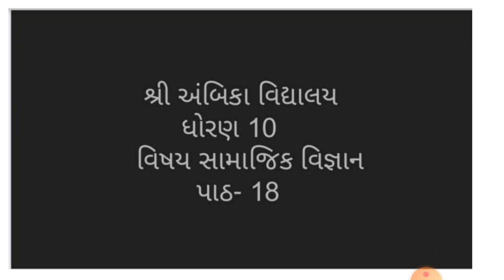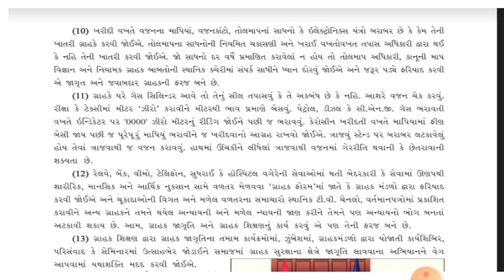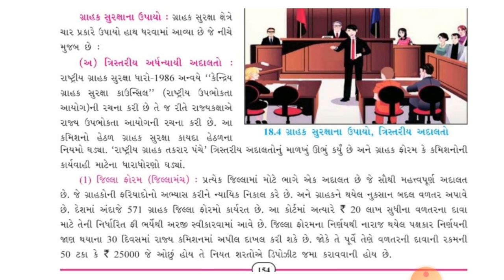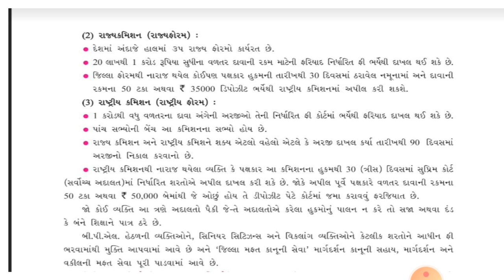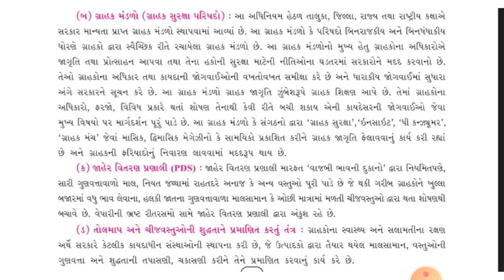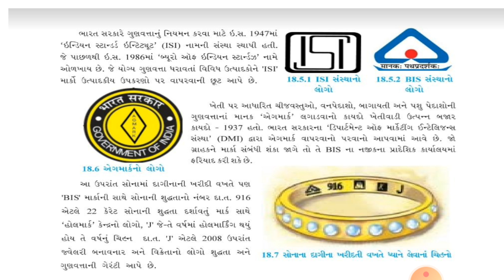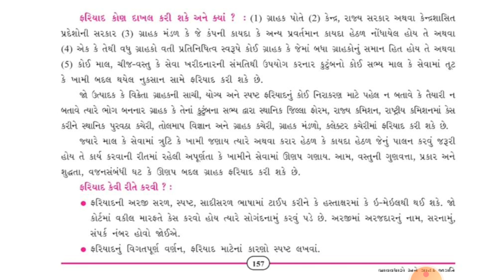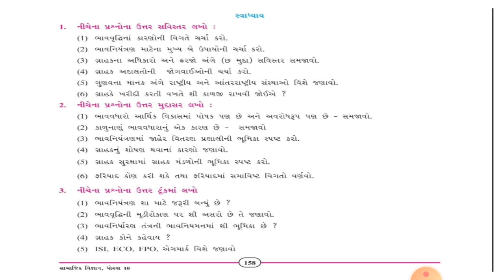ધોરણ- 10 વિષય- સામાજિક વિજ્ઞાન પાઠ-18